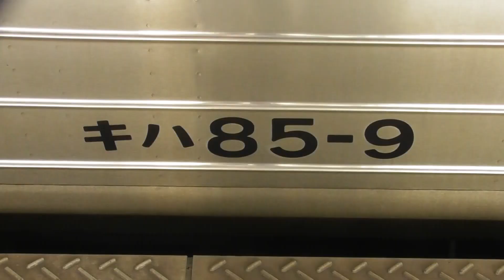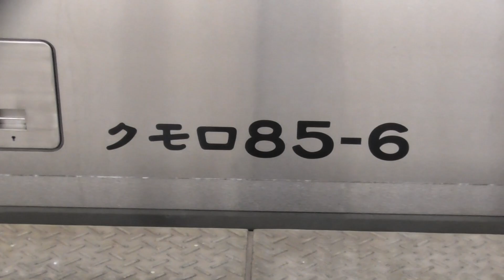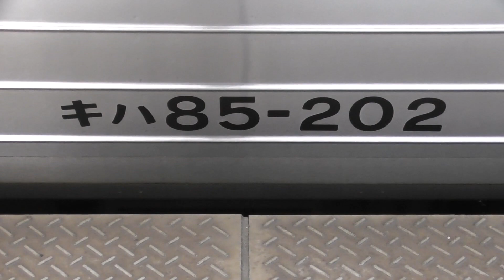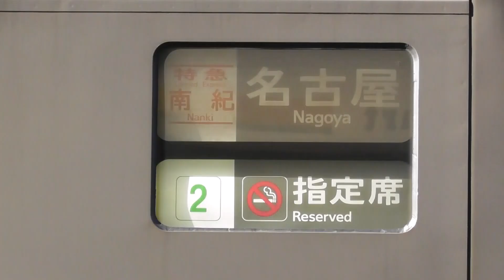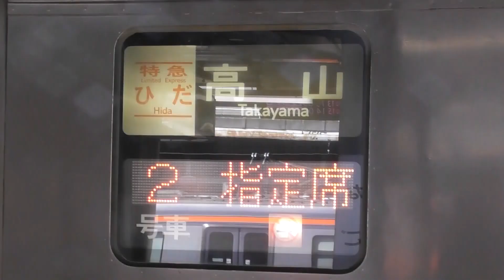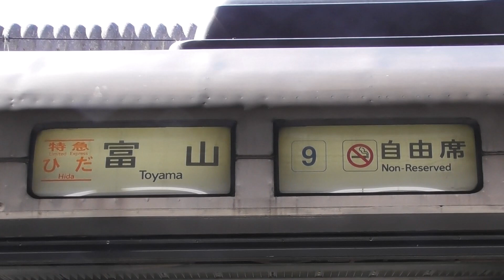【ひだ5号編成に「キハ85-1101」が復活に！！！高音チャイムを聞けるチャンスが到来！！！ひだ号の増結は昨日同様の増結に！！！南紀号・しなの号はあまり変化無し！！！】【2023年2月22日(水)晴】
2023年2月22日(水) 本日の特急南紀号の両数です 。

2023年2月22日(水) 本日の特急ひだ号の両数です。
名古屋07：43発の1号6両編成(高山・HC85系)
名古屋08：43発の3号8両編成(富山・HC85系)富山編成へ増結
名古屋09：39発の5号4両編成(飛驒古川)
名古屋10：48発の7号7両編成(富山)
名古屋11：43発の9号8両編成(高山)
名古屋12：48発の11号8両編成(富山)
名古屋14：48発の13号7両編成(富山)
名古屋16：03発の15号4両編成(高山・HC85系)
名古屋18：12発の17号4両編成(高山・HC85系)
名古屋20：17発の19号5両編成(高山) 増結車両：キハ85-208

2023年2月22日(水) 本日の特急しなの号の両数です。
名古屋07：00発の1号6両編成(F)
名古屋08：00発の3号6両編成(F)
名古屋09：00発の5号8両編成(H)
名古屋10：00発の7号6両編成(F)
名古屋11：00発の9号8両編成(H)
名古屋12：00発の11号6両編成(F)
名古屋13：00発の13号6両編成(F)
名古屋14：00発の15号6両編成(F)
名古屋15：00発の17号6両編成(F)
名古屋16：00発の19号6両編成(F)
名古屋17：40発の21号8両編成(H)
名古屋18：40発の23号8両編成(H)
名古屋19：40発の25号6両編成(F)